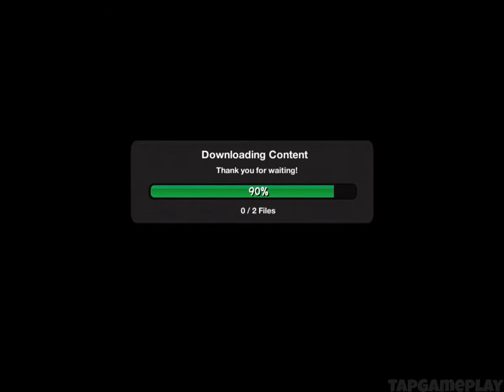HonorBound Gameplay Walkthrough Part 5 (iOS, Android)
📱GAME DESCRIPTION

HonorBound - Free

Lead your army to victory! HonorBound is an epic FREE RPG. Choose your squad as you battle and collect 100’s of heroes! Challenge 1000’s of players in the Arena! Take control of the battle as your heroes come alive!

Choose your style of play in the deepest game out there! Easy to pick up, impossible to master! Strategize on your squad's composition of classes and take tactical control of the battle with powerful abilities! Your heroes come beautifully to life on fully animating rigs. Every detail matters in this beautiful game with killer sfx and music scored by Bobby Tahouri, whose music can be heard in HBO's Game of Thrones.

Choose your commander and explore 150+ unique levels to stop the monsters of chaos from bringing the world to ruin! Unlock powerful ABILITIES, new SKILLS, and battle REAL players to prove you're the most powerful hero in the realm! Play today!

FEATURES
- Customize your army by choosing from 300+ different unit types - powerful knights, keen-eyed archers, tricky rogues, pious clerics, vicious warriors and wise wizards.
- Engage with a combat system that puts emphasis on strategy and action!
- Battle hundreds of different enemies, monsters, and demons! Think a particular monster is cool? Use powerful sorcery to catch them and turn them into an ally!
- Hone your Commander's strength by defeating foes, researching the land's secrets, and upgrading abilities!
- Take control of the castle to see the monsters and allies you've collected, upgrade your abilities, and unravel ancient mysteries!
- Harness the might of mana and deploy powerful magic in fantasy of vast proportions!
- Travel across a lush and vibrant world, filled with valiant allies, fearful foes and unnamed beings!
- Encounter rival players in your adventures and duel them for honor, valor and epic rewards!

WHAT OUR PLAYERS ARE SAYING
- "This game is crazy! Every time I think I've seen everything it's got, something new pops up!"
- "HonorBound is a combo of Pokemon with Game of Thrones characters!"
- “It’s everything I want from my free RPG - some Warcraft, a dash of the Hobbit, a little Moshi, Camelot and Zelda rolled into one!”
- "I was playing on Saturday, and before I knew it, it was Tuesday."
- "Totally blown away. Easily the best-looking game I've played in the last few months. Would never expect something this good to be free."
- "Awesome characters. Awesome fighting. Awesome music. Awesome levels. This game is... awesome!!!"
- "Finally, a Final Fantasy-style mobile game that does the genre justice."
- "This is the action rpg I've been waiting to play on my phone."

STORY OVERVIEW
Enter the world of HonorBound and take your role as the hero of a gripping fantasy story!
You play as one of five epic heroes and fight to pull a land back from the brink of destruction. Are you a warrior? A rogue? A wizard, cleric or knight? The forces of chaos are laying siege to the realms. They will not stop until the world, and its people, lie in ashes. Ogres, orcs, dragons, even the dead themselves wander the land to spill the blood of the innocent.
Standing against them are the HonorBound. Champions of the gods, these legends each embody one of the five elements - fiery Terra, wild Primal, celestial Lunar, pure Spirit and shrouded Abyss. Every cycle, an incarnation of the HonorBound is sent to stop evil and then slumber to regain their strength.
But this cycle is different. This cycle is new.
Awakened early in a land already wracked by chaos, you must raise an army, rebuild your powers and bring peace to the realm before it is too late.
Will you answer the call?